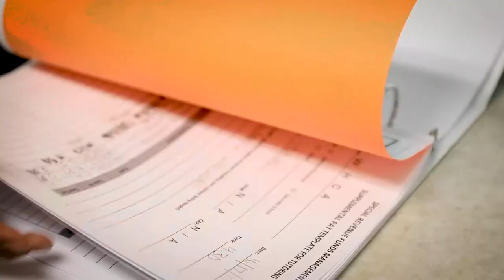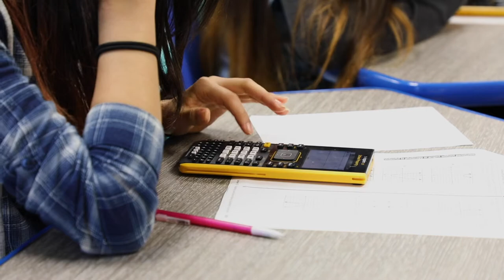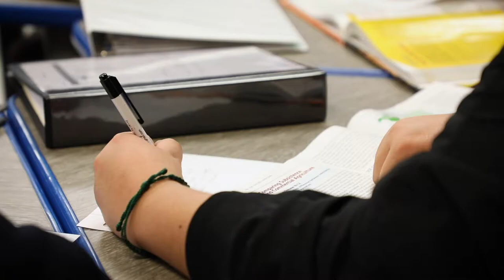Wilmer Hutchins E-TECH | Recruitment 2021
Applications to the Sunset P-TECH will be accepted until February 7, 2021.